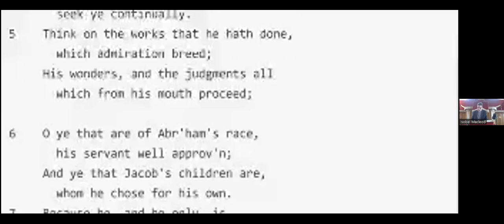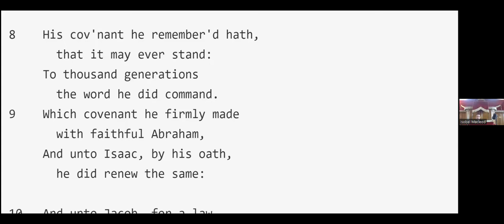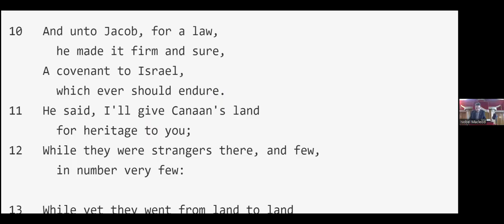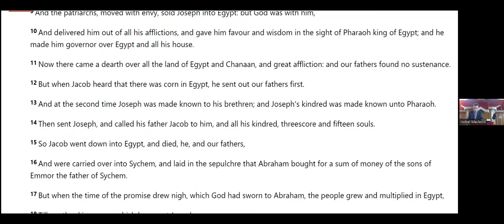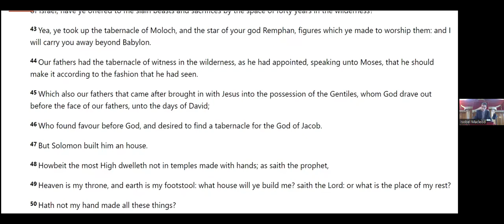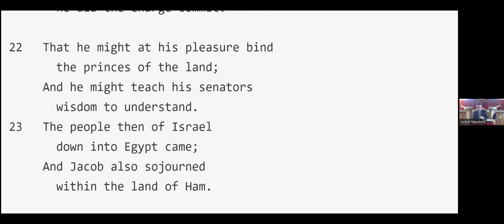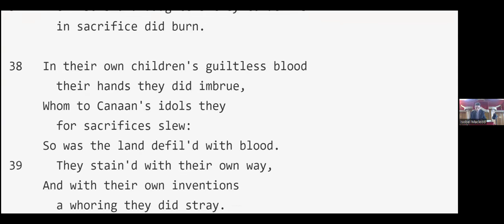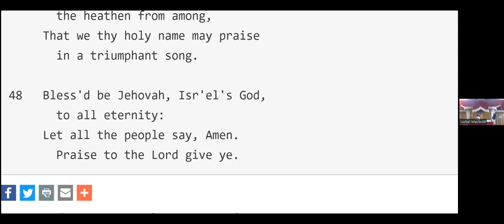Acts 7 v 1 - 53 Stephen's sermon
Skeabost,